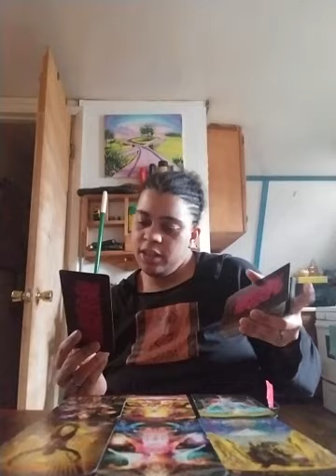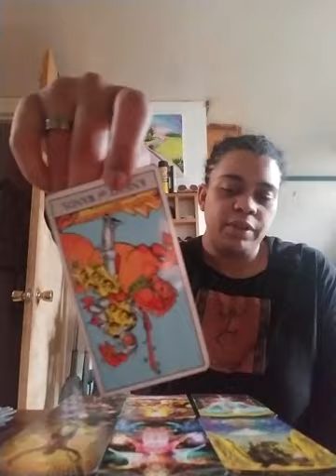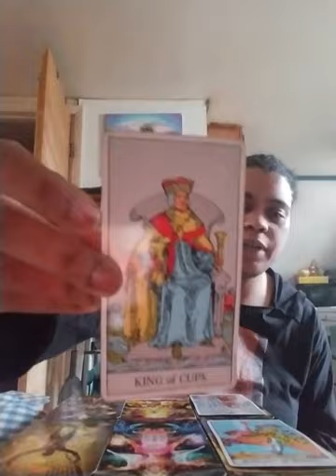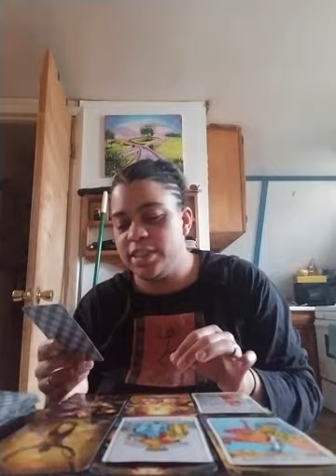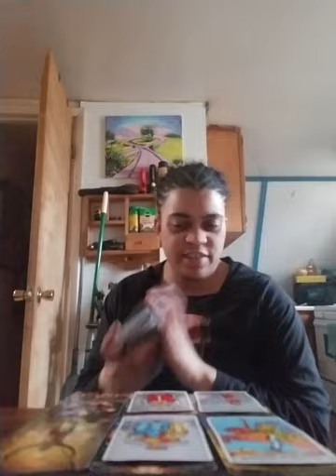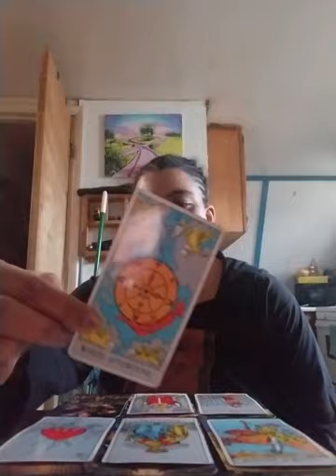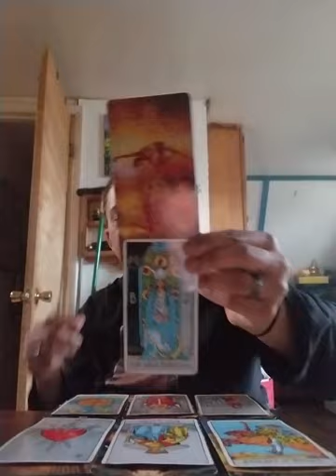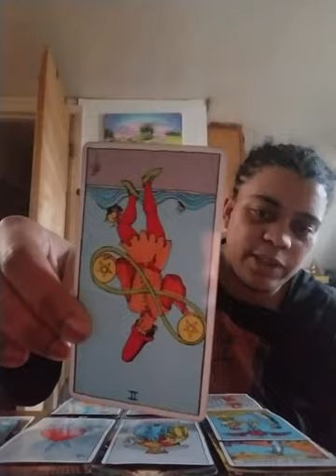Scorpio April reading 2019: "I need to get out of here."